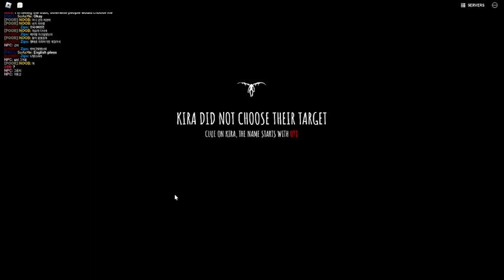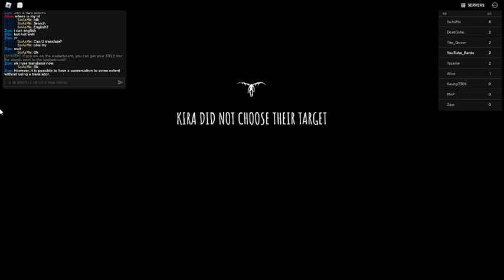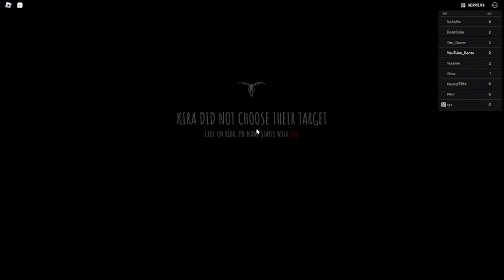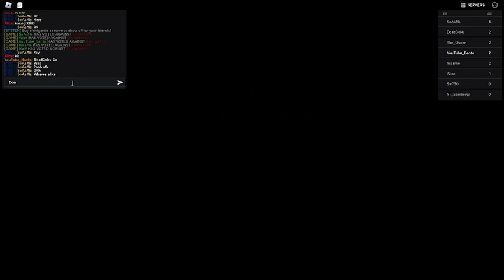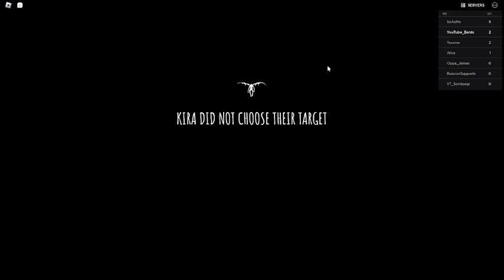ROBLOX DEATH NOTE